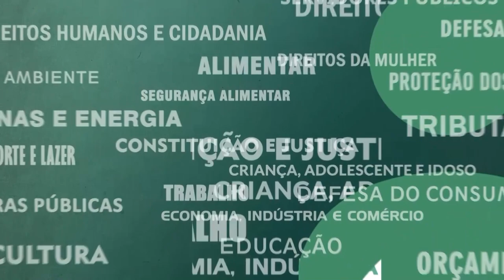Resumo Comissões - CPI Reconhecimento Fotográfico Delegacias - 21/09/23